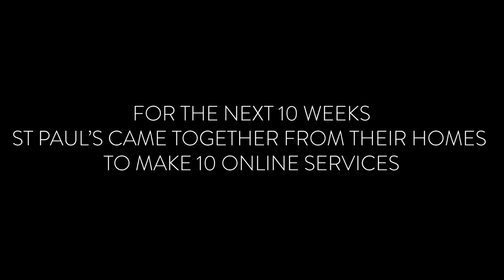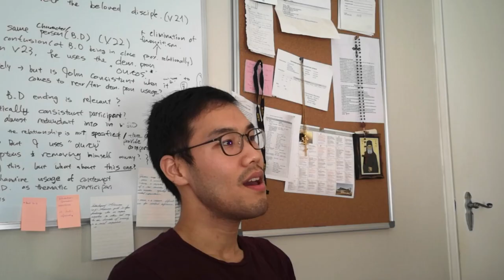This is St Paul's ALL IN